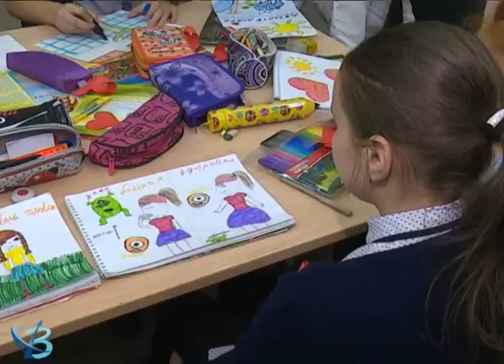«Алая ленточка» 6+